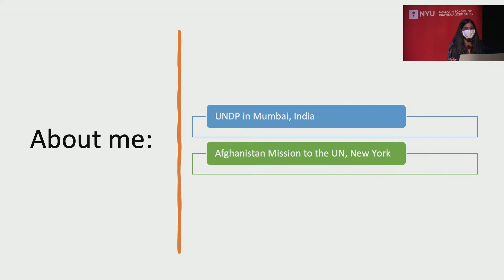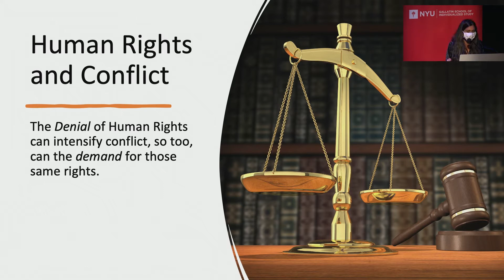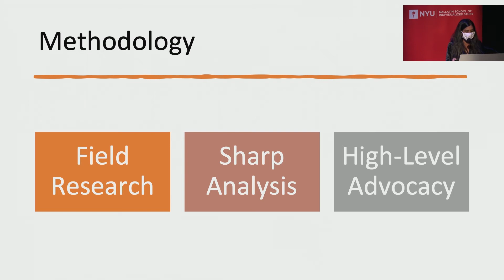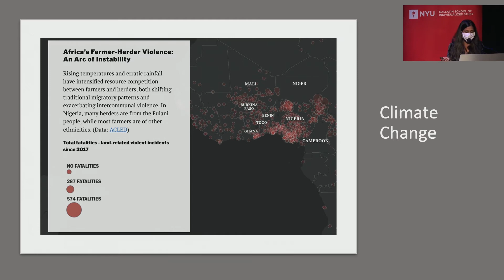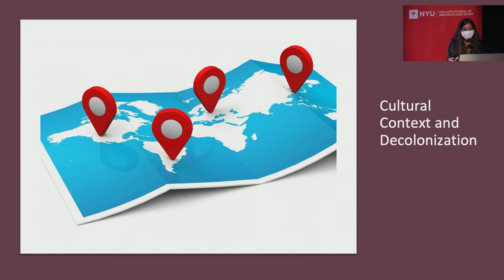Mahima Sharda - USA, 2021 Gallatin Global Human Rights Fellow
The 2021 Gallatin Global Fellowship in Human Rights Symposium took place on October 18, 2021 with fellows presenting their summer work and research. The Fellowship supports selected students with up to $5,000 in funding for extended research or experiential learning projects that focus on human rights issues. Students identify human rights organizations with which to work and propose their own summer projects and/or internships. The aim of the Fellowship is to allow students to contribute to the organization’s work while gaining experience in the human rights field in ways that complement their academic trajectory at NYU.